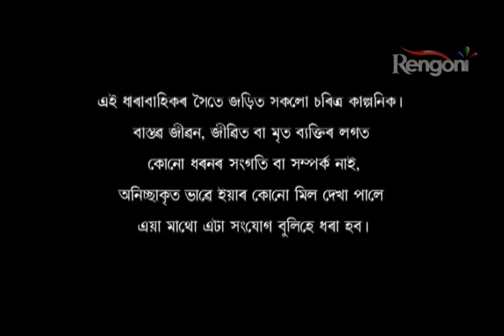APARAJITA EP 147 Part 1